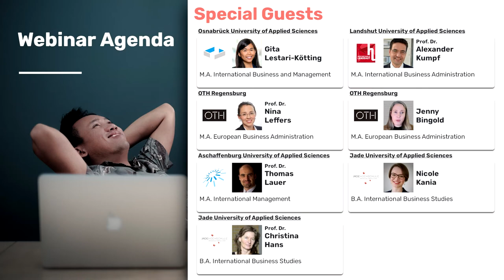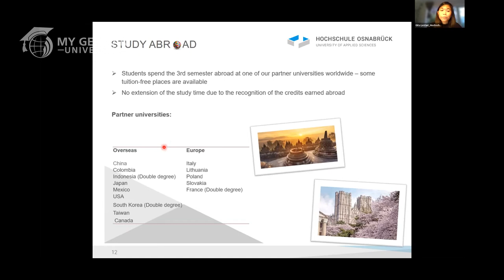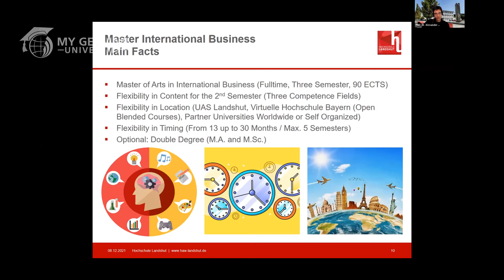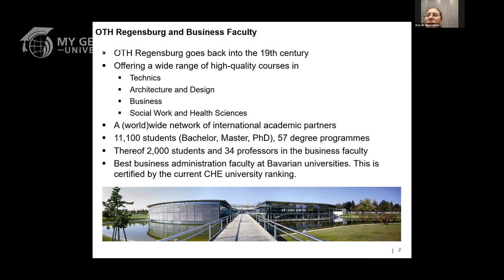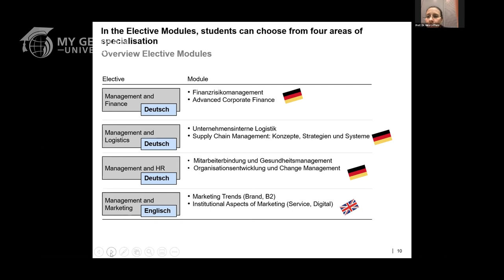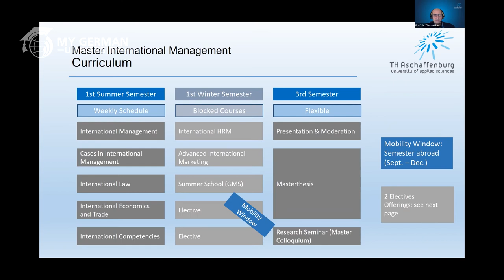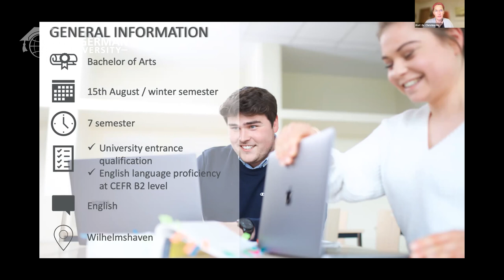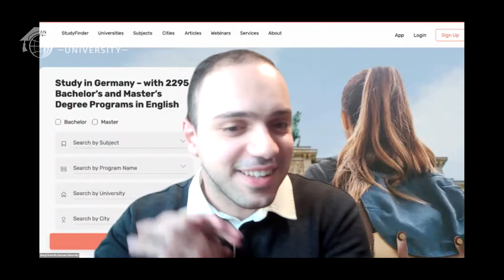Webinar: Study International Business in Germany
Study International Business in Germany (2021) 🎓🇩🇪 | Webinar with Osnabrück University of Applied Sciences, Landshut University of Applied Sciences, OTH Regensburg, Aschaffenburg University of Applied Sciences & Jade University of Applied Sciences Wilhelmshaven/Oldenburg/Elsfleth

This video is a recording of the webinar "Study International Business in Germany" from December 08, 2021

- An overview of how International Business programs in Germany work.
- A list of all the International Business programs at German Universities.

We are happy to welcome five public German universities as our special guests:
1) @Osnabrück University of Applied Sciences : M.A. International Business and Management
presented by Ms. Gita Lestari-Kötting (Program Coordinator)
2) @Landshut University of Applied Sciences : M.A. International Business Administration
presented by Prof. Dr. Alexander Kumpf (Course Director)
3) @OTH Regensburg : M.A. European Business Administration
4) @Aschaffenburg University of Applied Sciences : M.A. International Management
presented by Prof. Dr. Thomas Lauer (Head of Degree Program)
5) @Jade University of Applied Sciences Wilhelmshaven/Oldenburg/Elsfleth : B.A. International Business Studies
presented by Ms. Nicole Kania (Program Supervisor) and Prof. Dr. Christina Hans (Program Director)

Timestamps:
0:00:00 Intro
0:02:14 Gita Lestari-Kötting - Osnabrück University of Applied Sciences
0:02:54 Presentation of Osnabrück University of Applied Sciences
0:06:34 M.A. International Business and Management - Osnabrück University of Applied Sciences
0:24:22 End of the presentation of Osnabrück University of Applied Sciences
0:25:24 Prof. Dr. Alexander Kumpf - Landshut University of Applied Sciences
0:25:45 Presentation of Landshut University of Applied Sciences
0:29:14 M.A. International Business Administration - Landshut University of Applied Sciences
0:44:15 End of the presentation of Landshut University of Applied Sciences
0:44:59 Prof. Dr. Nina Leffers - OTH Regensburg
0:45:08 Presentation of OTH Regensburg
0:48:40 M.A. European Business Administration - OTH Regensburg
0:55:17 Jenny Bingold - OTH Regensburg
1:10:07 End of the presentation of OTH Regensburg
1:11:12 Prof. Dr. Thomas Lauer - Aschaffenburg University of Applied Sciences
1:11:21 Presentation of Aschaffenburg University of Applied Sciences
1:14:06 M.A. International Management - Aschaffenburg University of Applied Sciences
1:20:52 Global Master School - Aschaffenburg University of Applied Sciences
1:23:20 Double Degree (MBA) - Aschaffenburg University of Applied Sciences
1:29:45 End of the presentation of Aschaffenburg University of Applied Sciences
1:31:10 Nicole Kania - Jade University of Applied Sciences Wilhelmshaven/Oldenburg/Elsfleth
1:31:16 Presentation of Jade University of Applied Sciences Wilhelmshaven/Oldenburg/Elsfleth
1:33:19 Prof. Dr. Christina Hans - Jade University of Applied Sciences Wilhelmshaven/Oldenburg/Elsfleth
1:33:25 B.A. International Business Studies - Jade University of Applied Sciences Wilhelmshaven/Oldenburg/Elsfleth
1:45:32 End of the presentation of Jade University of Applied Sciences Wilhelmshaven/Oldenburg/Elsfleth
1:45:54 Q&A
1:51:03 More videos